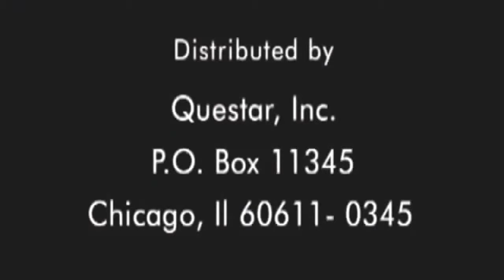National Geographic - The Amazing Jaguar